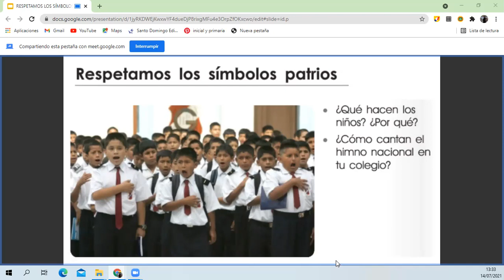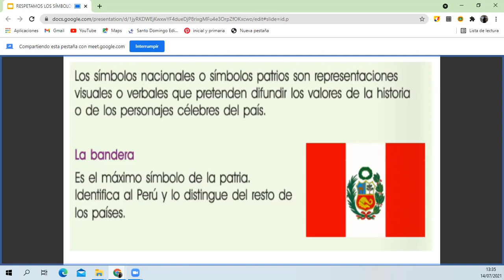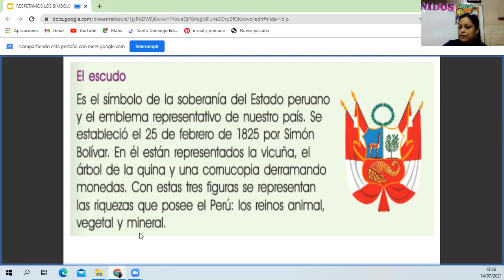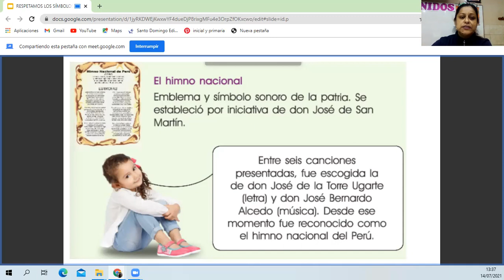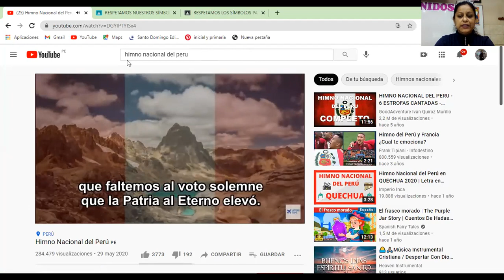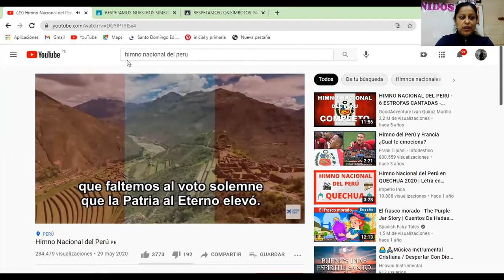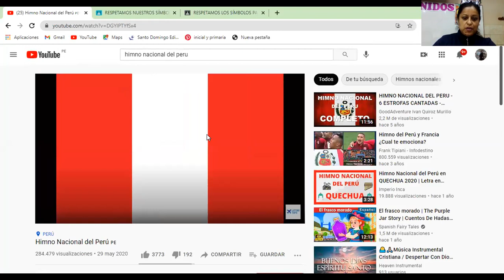LOS SÍMBOLO PATRIOS P S 2°GRAADO